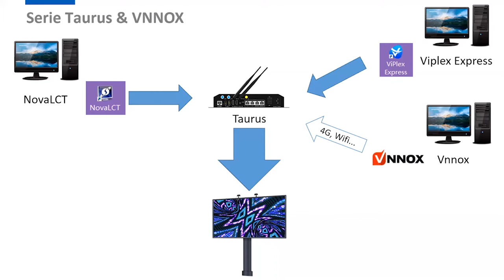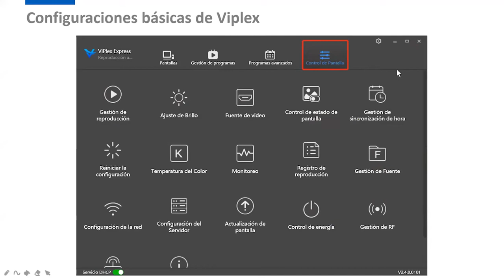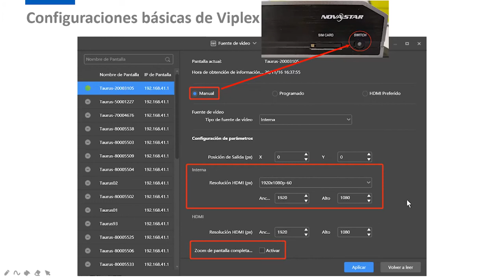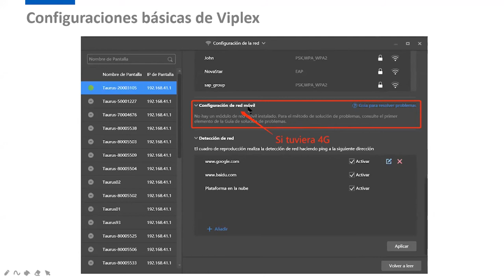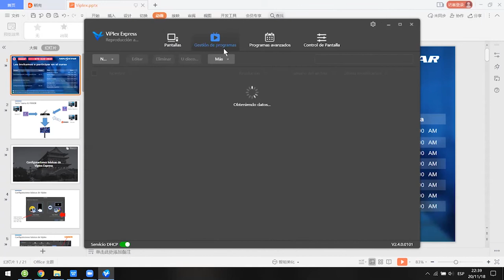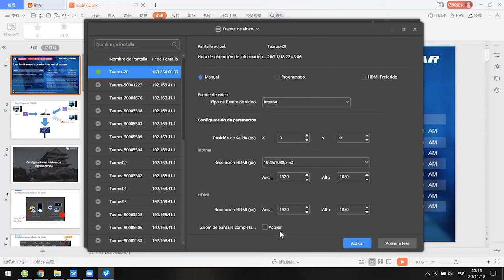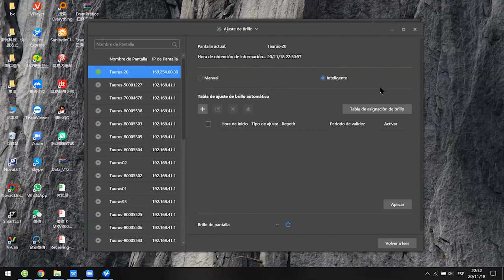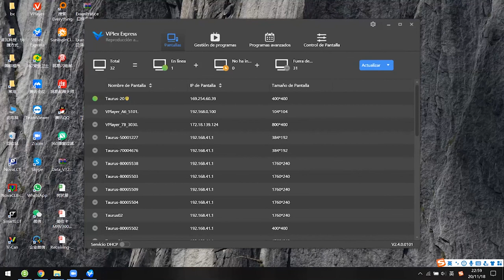Configuración de Viplex Express (Spanish)